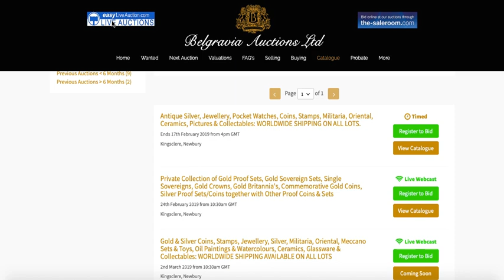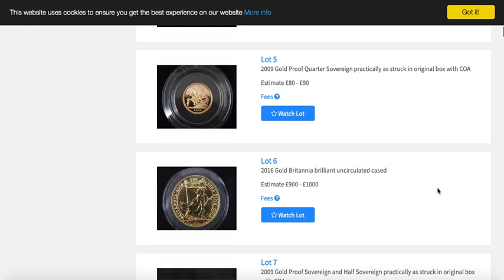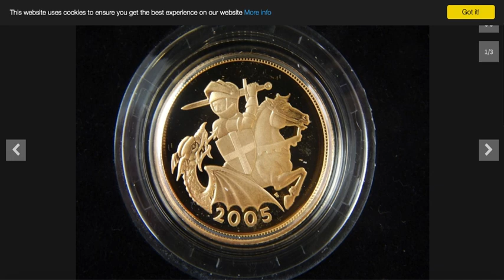Belgravia auction 24th Feb 2019 (an auction of gold sovs and proof sets)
Links to the auction below

A sale of Private Collection of Gold Proof Sets, Gold Sovereign Sets, Single Sovereigns, Gold Crowns, Gold Britannia's, Commemorative Gold Coins, Silver Proof Sets/Coins together with Other Proof Coins & Sets

(you can register here to bid live and view the catalogue)

I make no money from this, it's just a helpful post :-)